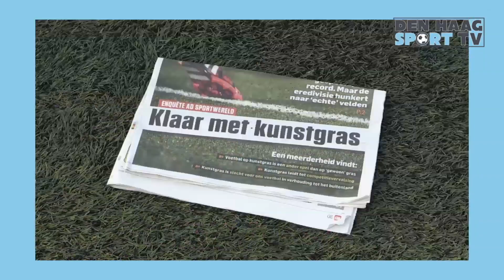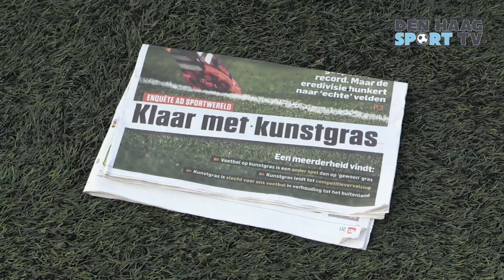Den Haag Sport TV